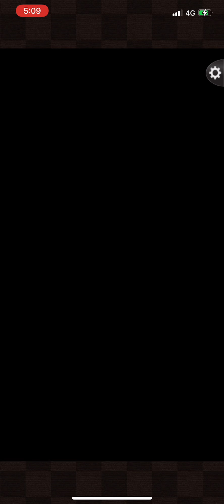Ikémen Sengoku En Yukimura’s Birthday 2021 (3)